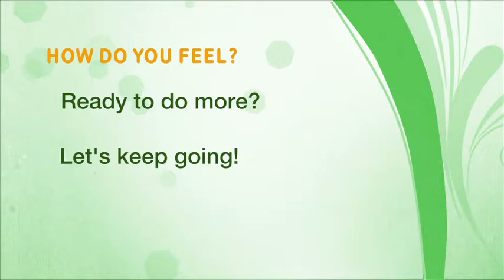Home Activity Program Level 1.4 Sitting (Letters in the Air) - Mandarin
第一級： 坐 - 在空氣中寫英文字母